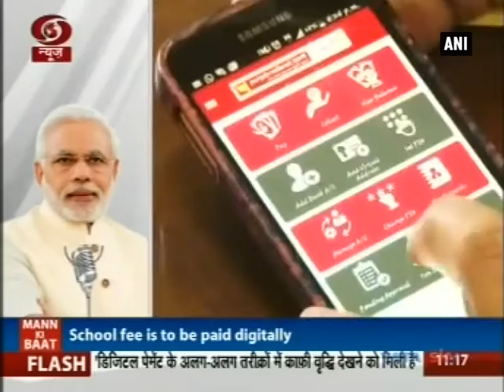Go digital and become soldiers against corruption, black money: PM Modi - Delhi News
New Delhi, Mar 26 (ANI): Pitching for digitalisation, Prime Minister Narendra Modi on Sunday urged people to adopt digital practices and in turn, become ‘brave soldiers’ of the nation in fighting corruption and black money. He further said that the nation is rejecting corruption and black money post demonetisation drive. He also acknowledged the positive outcome of the BHIM app, a digital payment application launched by the Centre.The Prime Minister was addressing the nation in 30th edition of ‘Mann ki Baat’.